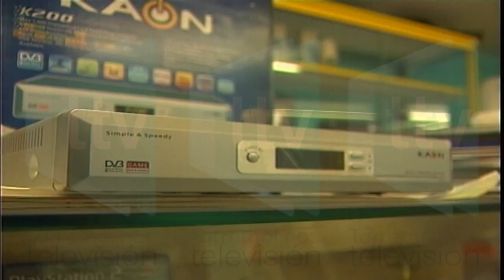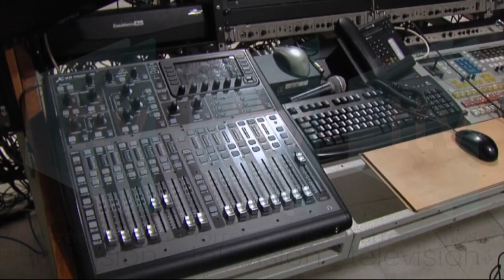NUEVA TDT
12/02/2020
Comienza el nuevo apagón de la tdt y el cambio de canales

Independientemente del equipo de recepción de señal, todos los ciudadanos tendrán que resintonizar el televisor a través de su mando a distancia